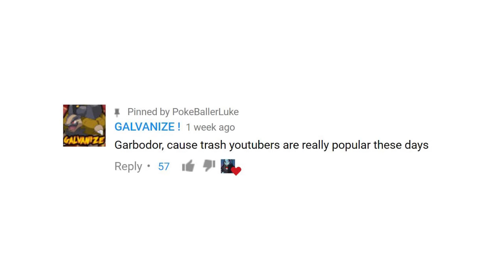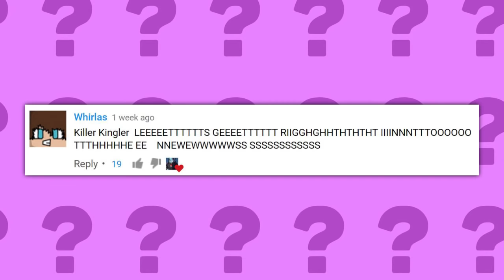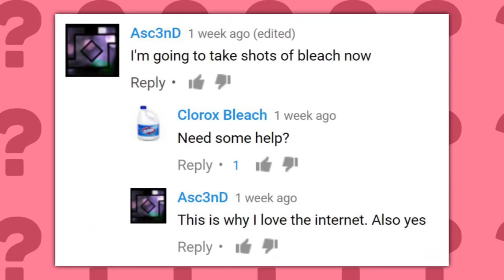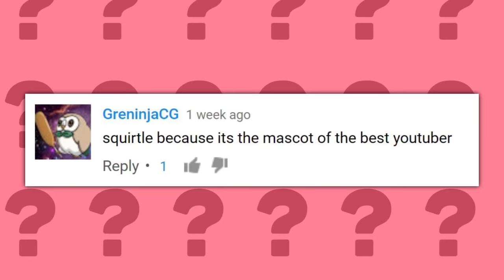Pokémon That Would Be YouTubers (PokeQuiz #35)